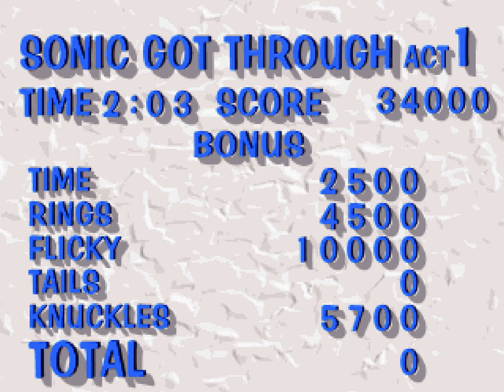Sonic 3D: Flickies' Island/Sonic 3D Blast (Saturn) [Part 1: Green Grove]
This is a playthrough of Sonic 3D Blast, also known as Sonic 3D: Flickies' Island, for the SEGA Saturn.

The Saturn version features enhanced visuals, an entirely different soundtrack, and halfpipe-style special stages, in exchange for more obnoxious load screens (edited out here for your convenience!).